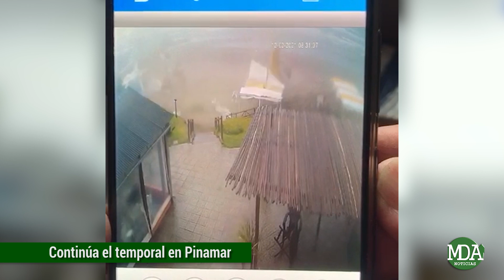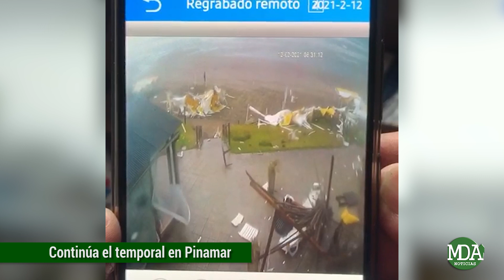DRAMÁTICO: sigue el TEMPORAL en PINAMAR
Las dramáticas imágenes de la intensa lluvia en Pinamar causan conmoción en la ciudadanía. La fuerte tormenta no solo generó inundaciones y anegaciones en diferentes zonas del partido pinamarense sino que también ocasionó importantes destrozos y daños con roturas de comercios, vehículos y calles.

En el día después se pudo observar una cochera de un edificio en donde una de sus paredes se rompió, a raíz de la lluvia y la acumulación de agua provocando que los automóviles que estaban allí estacionados quedaran literalmente bajo el agua y en su mayoría totalmente descompuestos además de la cantidad de barro que arrastró el agua.

Mientras tanto en el transcurso de la mañana volvieron las lluvias y se extendió el alerta naranja en la zona de la costa atlántica, con probabilidades de precipitaciones que rondan entre los 30 y 60 milímetros, sumados a los más de 200 que cayeron en la jornada de ayer.

A tal punto la situación sigue siendo dramática que desde el estado municipal y de manera conjunta con defensa civil se decidió evacuar a más de mil personas que corrían diversos riesgos. Uno de ellos fue en un comercio que se derrumbó a partir de la presión que generó el agua ocasionando que esta estructura se cayera y quedara sin posibilidad de arreglo. De manera que deberá ser demolido.

En relación al temporal El responsable de Defensa Civil de Pinamar, Diego Diez, dijo que por el lapso de 3 horas "cayeron en Pinamar 200 milimetros de lluvia, lo que ocasionó un colapso en la zona céntrica afectando unas 20 cuadras a la redonda".

El funcionario consignó que "muchos vehículos que se encontraban en la vía pública fueron arrastrados por el agua y se desmoronaron algunas calles de tierra".

Por último Diez remarcó que "estas lluvias se debieron a un coletazo de una tromba marina que afectó a esta zona de la costa atlántica bonaerense".

Las imágenes de la tromba marina corresponden al municipio limítrofe de Pinamar, en el Partido de La Costa, más precisamente en La Lucila del Mar. Hasta en un momento dado, según informó una meteoróloga a MDA Noticias, producto de la tromba marina, se generó otro fenómeno denominado micro ráfaga que destrozó el sector de carpas del parador mediterráneo, ubicado en Costanera, entre Salta y Jujuy.